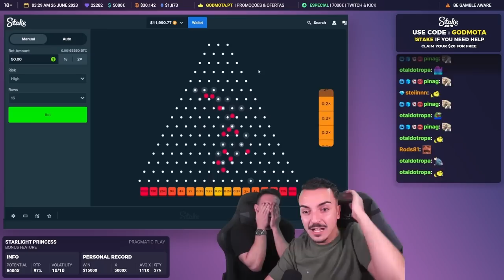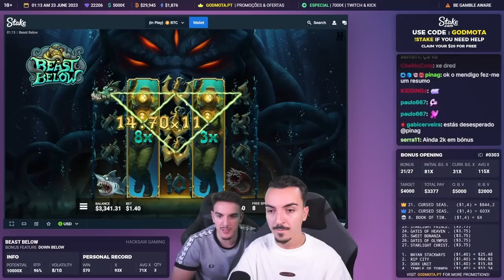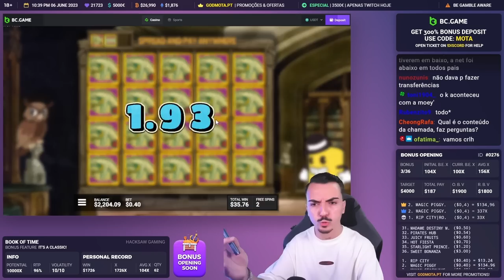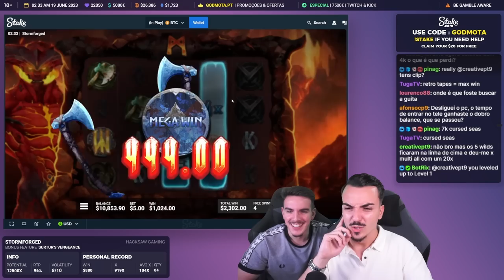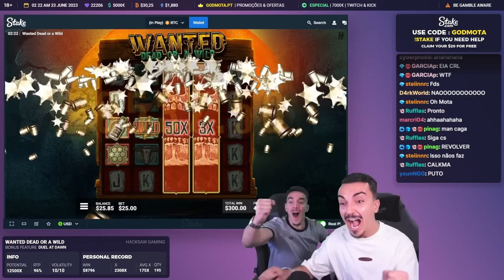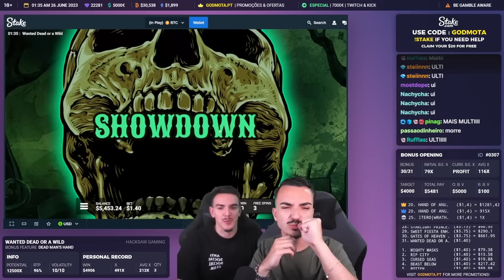MELHORES MOMENTOS JUNHO | GODMOTA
📺 Melhores momentos de Junho @ TWITCH & KICK